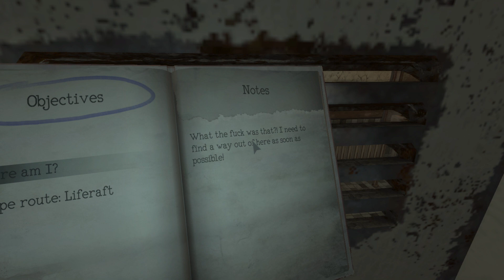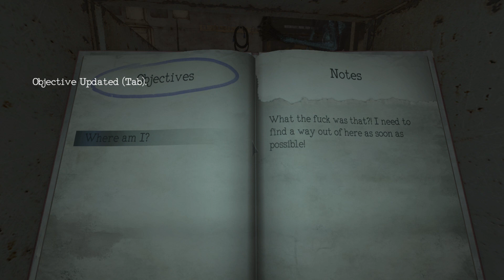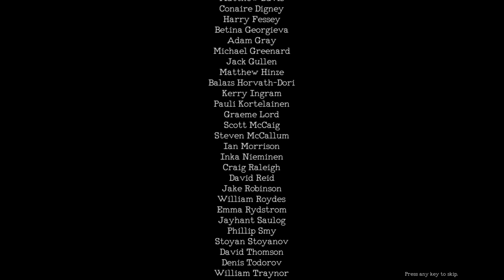Monstrum all 3 monsters one game part 4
three monsters are going to kill me why I find way leave the ship. pc it didn't go to well lol